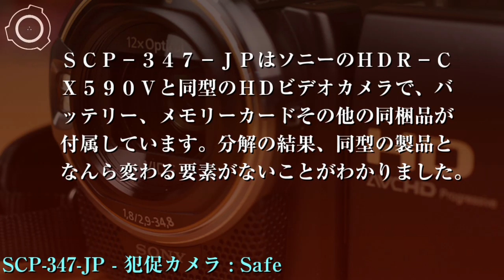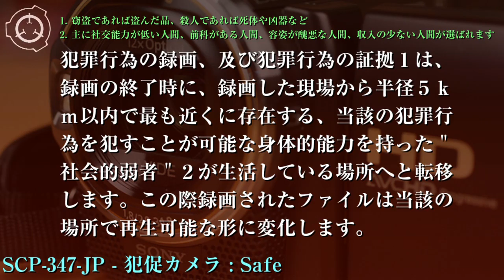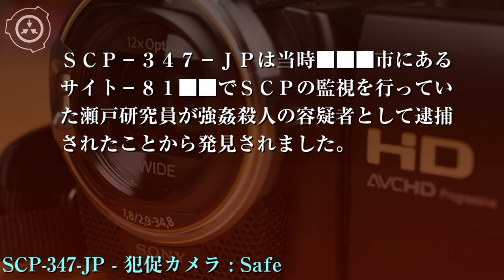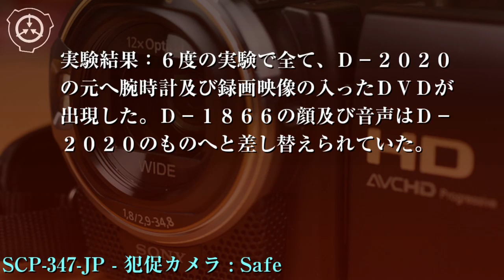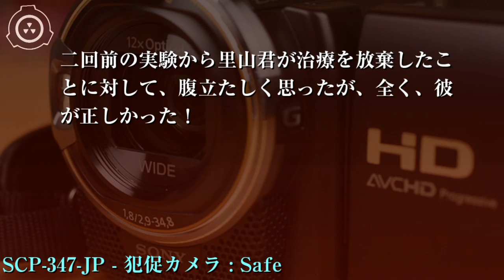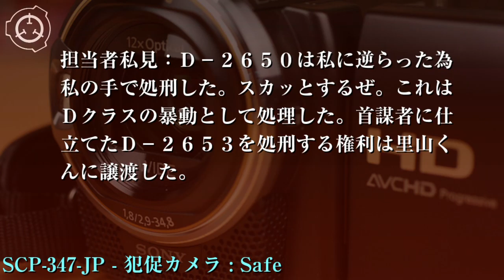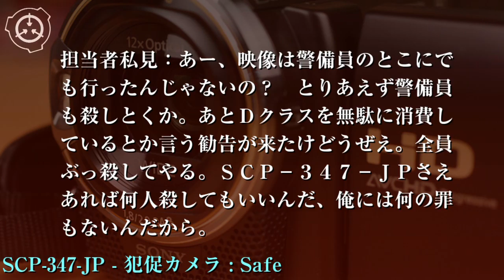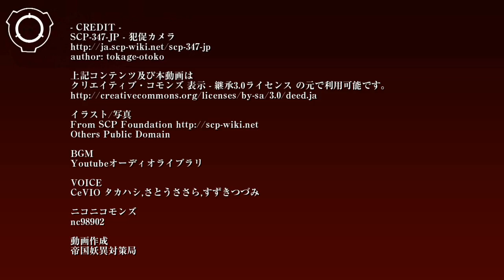SCP財団機密データ：SCP-347-JP - 犯促カメラ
オブジェクトクラス：Safe

特別収容プロトコル：SCP-347-JPはサイト-8123の低危険性物体保管ユニットに保管されます。